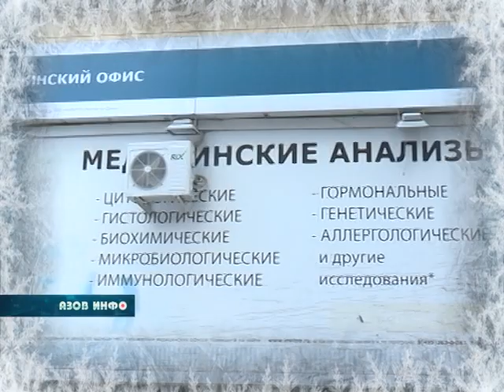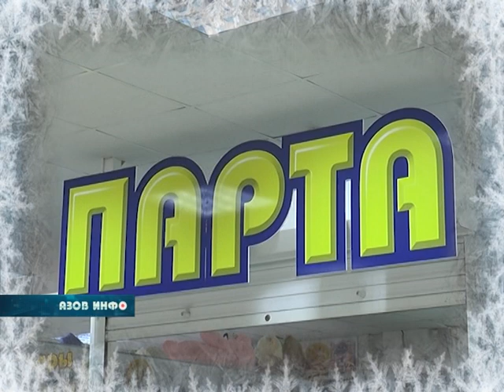Елка на Пульсе 2018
28 декабря на Привокзальной площади состоялось традиционное   предновогоднее мероприятие, организованное медиахолдингом «Пульс».
С каждым годом «Ёлка на «Пульсе» становится всё более популярной у азовчан. Здесь дети могут прикоснуться к волшебству, а взрослые чудесным образом вновь почувствовать себя детьми.